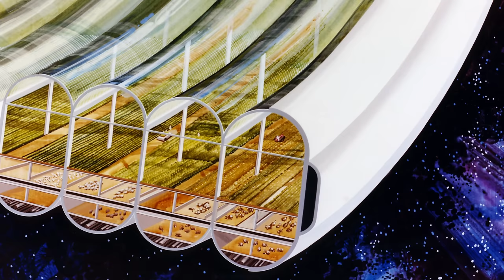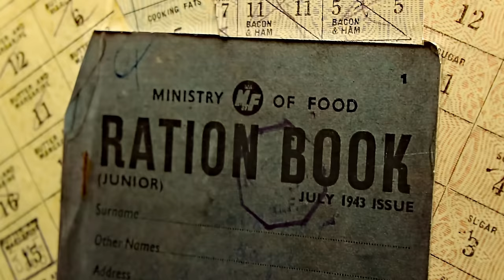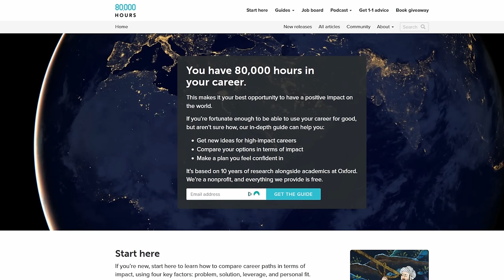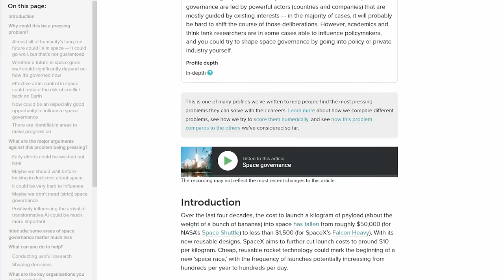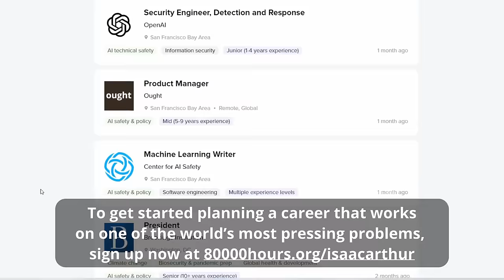Hive Worlds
Science fiction often shows us dark, grimy, dystopian mega-cities in the future, but are such planet-wide cities possible, what would they be like, and how many people could they hold?

Credits:
Episode 394a, May 14, 2023
Produced, Written & Narrated by:
Isaac Arthur

Editors:
Jason Burbank
David McFarlane

Graphics by:
Aryeh Yakov Katz
Jeremy Jozwik
Katie Byrne
Ken York
Legiontech Studios
Mikael Lampiranta
Sergio Botero
Steve Bowers
The Ashdale Regiment